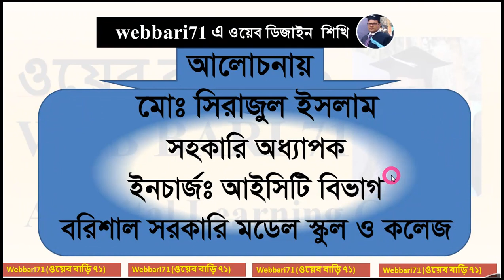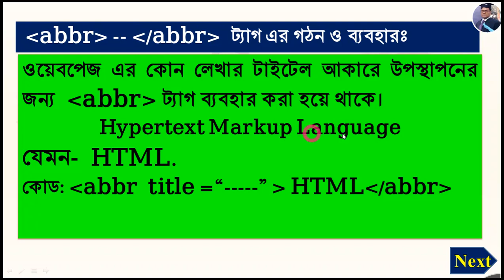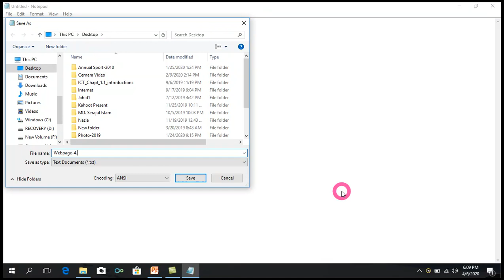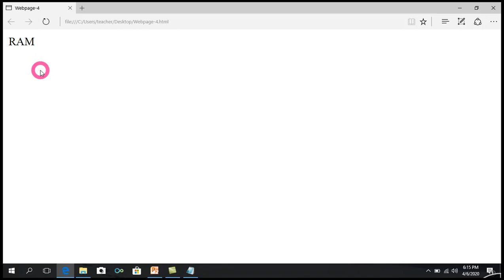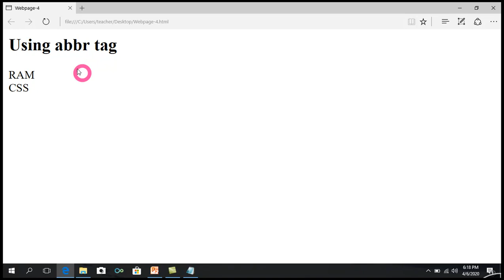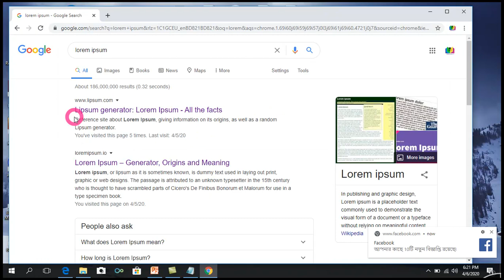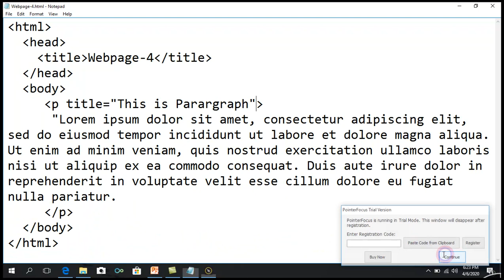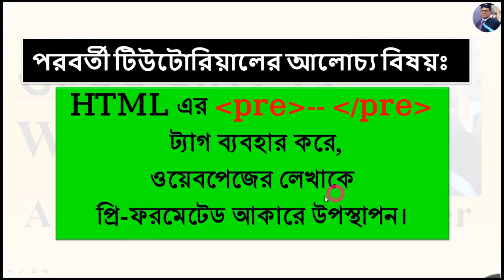XI ও XII শ্রেণি-ICT: ৪র্থ অধ্যায় পর্ব-৬: বিভিন্ন ট্যাগের সাথে title অ্যাট্রিবিউট এর ব্যবহার।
একাদশ ও দ্বাদশ শ্রেণির ৪র্থ অধ্যায় এর ওয়েব ডিজাইন অংশের বিভিন্ন ট্যাগের সাথে title অ্যাট্রিবিউট এর ব্যবহার করে, ওয়েবপেজ এর লেখাকে কিভাবে  উপস্থাপন করা যায় তা এখানে আলোচনা করা হয়েছে।।